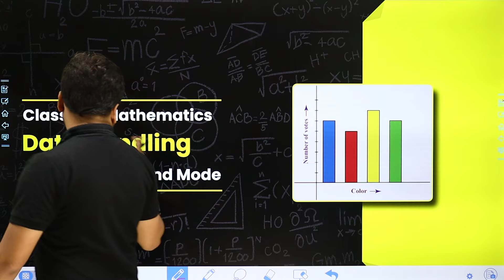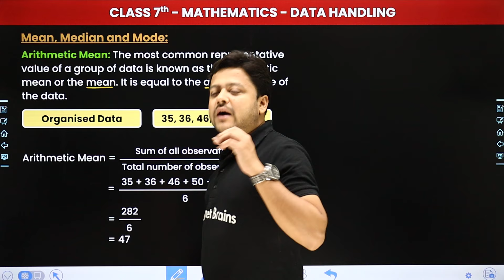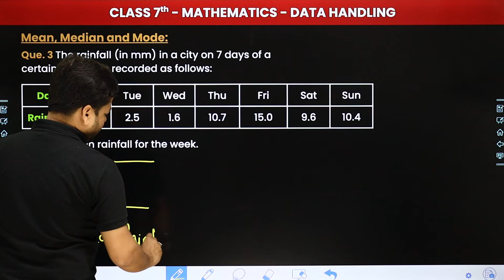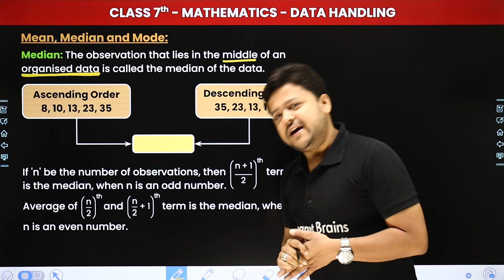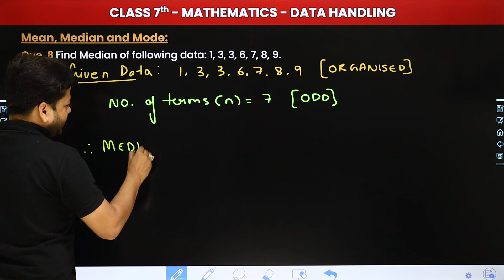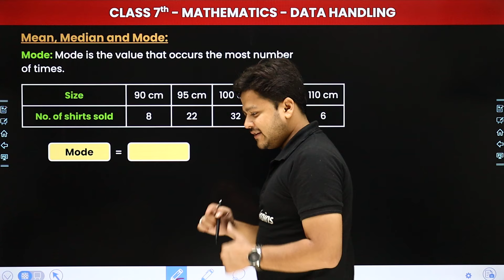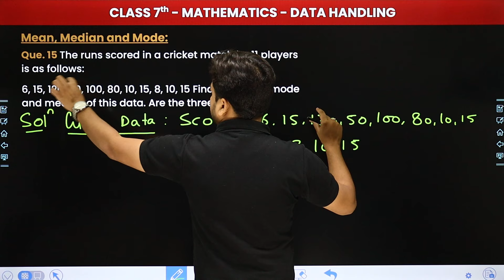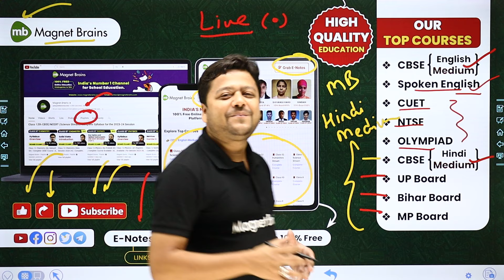Mean, Median and Mode - Data Handling | Class 7 Maths Chapter 3 | CBSE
✔️ Class: 7th
✔️ Subject: Mathematics
✔️ Chapter: Data Handling (Chapter 3)
✔️ Topic Name: Mean, Median and Mode
✔️ Topics Covered In This Video (By Salik Sir): Join Salik Sir for 7th-grade students as he dives into the world of Data Handling (Chapter 3) with a focus on Mean, Median and Mode. Explore key concepts and boost your math skills.
00:00 Introduction: Data Handling - Mean, Median and Mode
02:36 Arithmetic Mean
18:17 Que 1 To 5 - Que. 1 Find the average of the first seven prime numbers.
34:42 Que 6 To 10 - Que. 6 The score of 8 students in science is given. Find the average score of the students. 25, 28, 23, 24, 29, 35, 42, 48.
1:07:17 Que 11 To 15 - Que. 11 The runs scored in a cricket match by 11 players is as follows:
1:36:47 Website Overview

mean median and mode data handling class 7 solutions
mean median and mode data handling class 7 questions